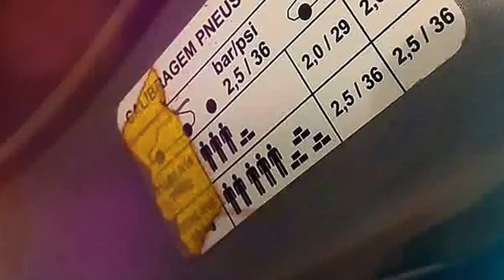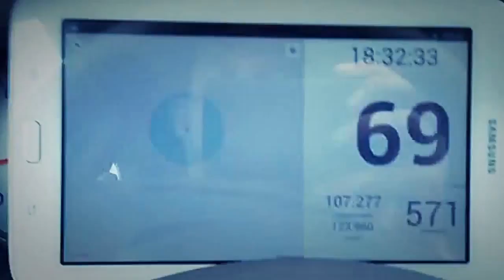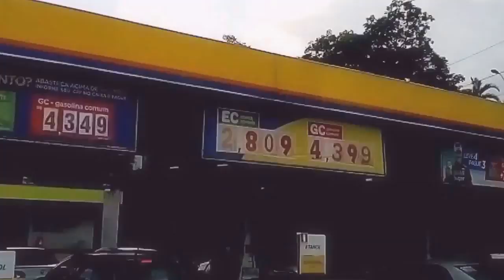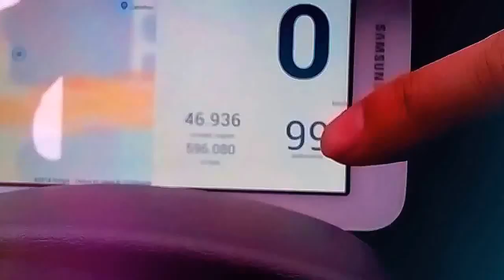Chery Tiggo: SUV que faz 17km/l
Utilizei uma técnica de direção econômica e decidi medir o consumo. Fiquei impressionado: incríveis 17km/l! Fiz uma viagem de 2 mil km pelo interior e, com a economia de R$200, deu para fazer um bate e volta na praia!